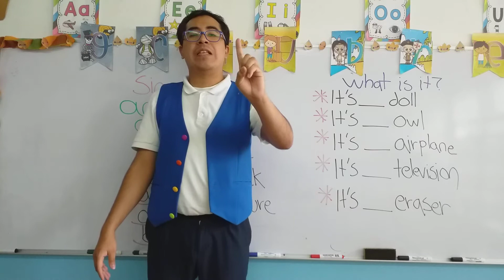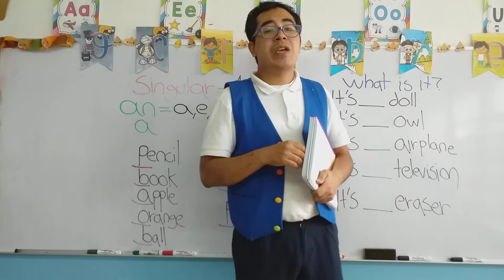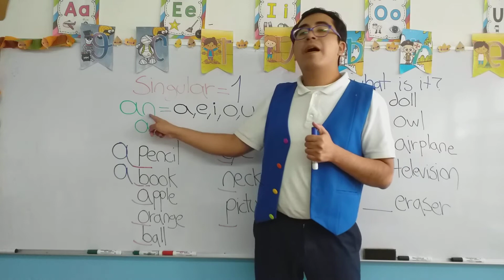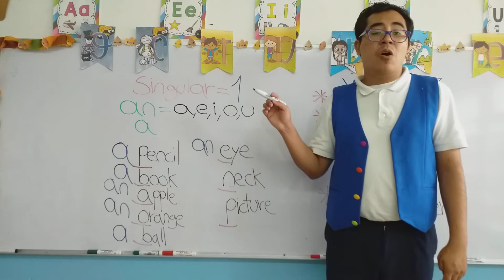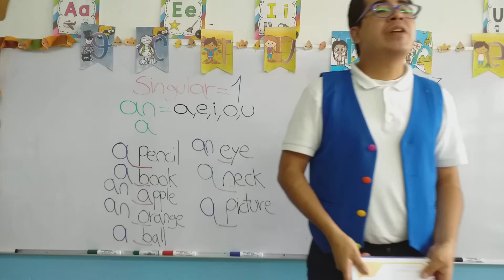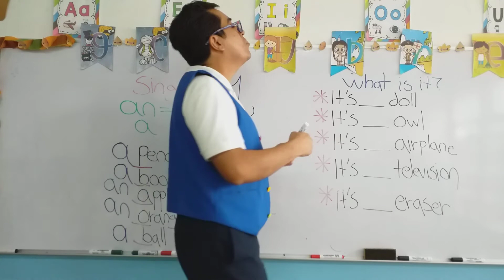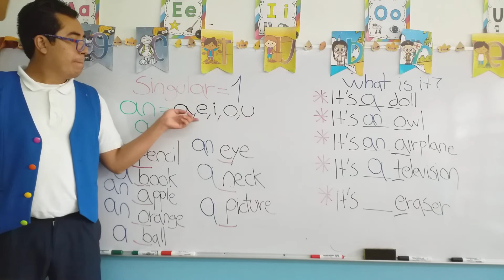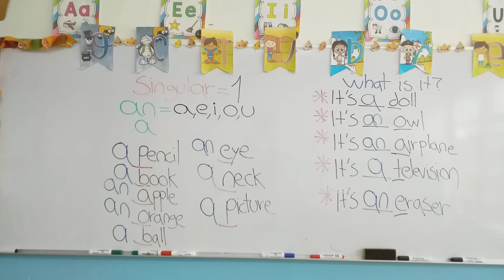Miercoles 20 de Octubre del 2021. "Jardin de Niños Winnky"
Grupo: P.P
Singular objects.